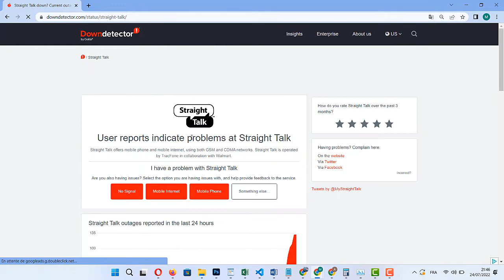Straight Talk outage map, the wireless customer is not available, why is Straight Talk not working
Why is Straight Talk not working?
Check your phone's network settings. Be sure that Data Roaming is turned on in case your phone has moved between networks and somehow got hung up. Even if it's turned on, toggle it off and then back on again to reset it. Confirm that Network Mode is set to the proper Auto setting for your specific phone
What is happening with Straight Talk?
Now that Straight Talk is part of Verizon, how does this affect me? Your current Straight Talk Service Plan will remain available for use on VoLTE-ready phones at least until Nov. 23, 2024. You will continue to enjoy your wireless service and do not need to take any action until we notify you.

Straight Talk outage and reported problems map
Straight Talk offers mobile phone and mobile internet, using both GSM and CDMA networks. Straight Talk is operated